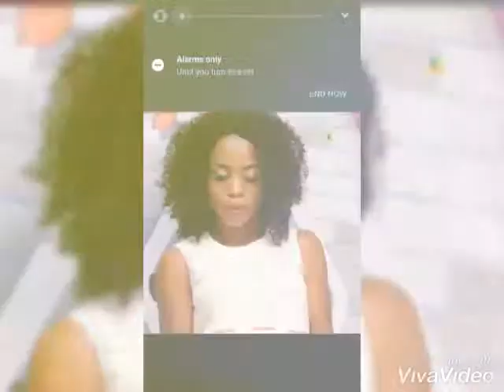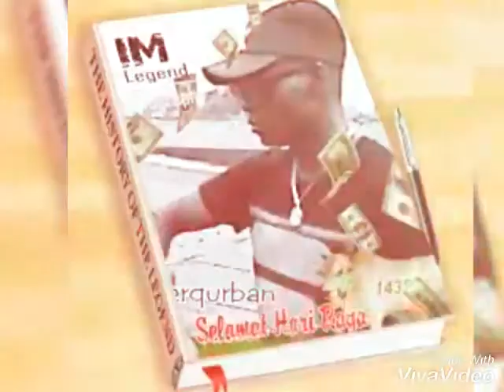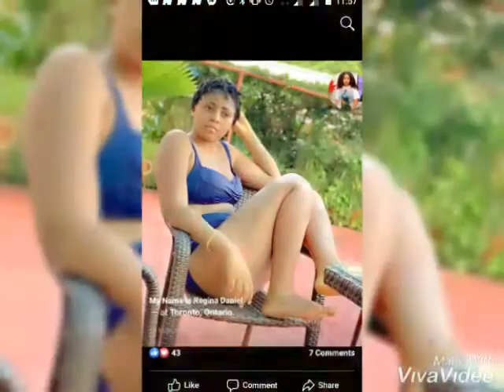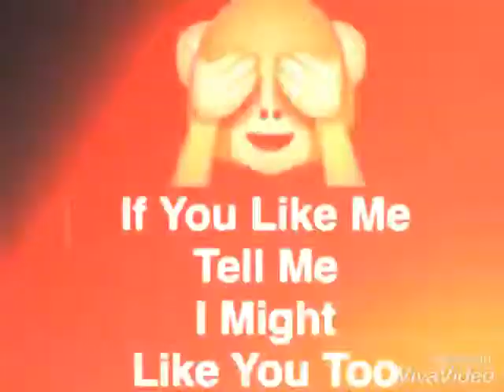Eze Ego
Ice puppy Henry